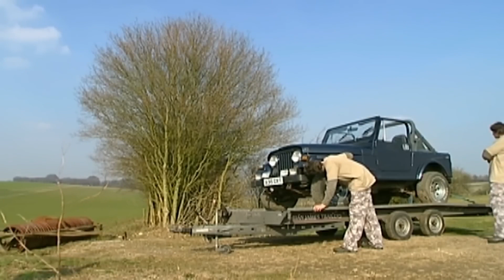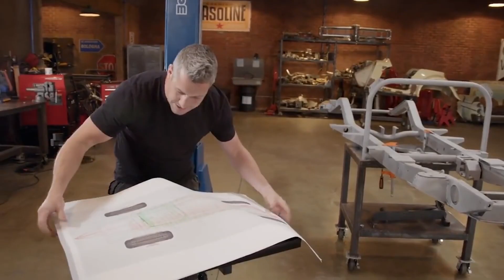What Really Happened to Ant Anstead From Wheeler Dealers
In March 2017, enthusiasts of classic cars were taken aback by the surprising departure of Ant Anstead, the charismatic British presenter of the widely acclaimed automotive show, Wheeler Dealers. This announcement marked the end of his 13-season tenure, leaving many fans curious about the reasons behind his decision to step away from the show he played a pivotal role in establishing.

The speculation surrounding Ant Anstead's departure primarily centered on his desire to venture into new opportunities, potential conflicts arising from filming schedules, and alleged tensions behind the scenes, particularly in relation to his co-host, Mike Brewer.  So what actually happened to him during the show? If you want to know all about it then stay with us until the end of the video. And let’s get started!